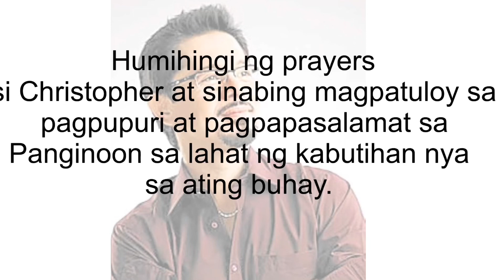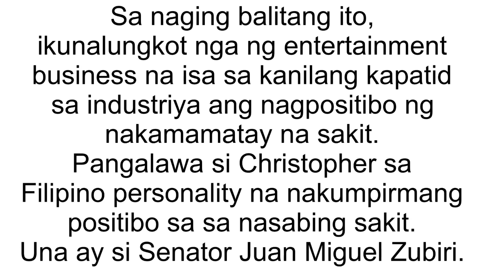CHRISTOPHER DE LEON: NAGPOSITIBO SA COVID-19 | ASAWA AT ANAK KASALUKUYANG NAKA SELF-QUARANTINE NA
BREAKING NEWS: Christopher De Leon, kinumpirma na nagpositibo siya sa Corona Virus Disease (COVID-19) na ikinalungkot ng buong entertainment industry.